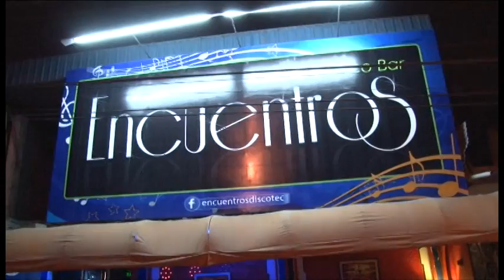Operativo de control en varios centros de diversión nocturna de Huaquillas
Control dejó como resultado la detención de 8 adolescentes.
Se cumplió operativo Interinstitucional
en centros de diversión de Huaquillas.
El fin de semana en Huaquillas, Rossana Macas, comisaria de Policía de dicho cantón, efectuó un operativo interinstitucional  de control de bares, licorerías y centros de diversión nocturno, el mismo que dejó como resultado la clausura del night club Guaraná, la detención de 8 menores de edad, 1 ciudadano que portaba 2.000 dólares  que no supo justificar la procedencia de aquel dinero y la incautación de 3 colchones viejos, en mal estado de un night club.

El operativo inicio pasada las 23:00 con la colaboración de los elementos de las Fuerzas Armadas, Policía Nacional,  Policía Municipal de Huaquillas, Ministerio  de Salud Pública, Cuerpo de Bomberos y el Gestor de Seguridad Ciudadana, Boris Torres.

Según Macas indicó que la madrugada del domingo inspeccionó alrededor de 9 locales de diversión pero en los que se registraron incidentes fue en el night club "El  Imperio" donde resultó detenido una persona por tener en su poder 2000 dólares, al momento de la indagación por parte de uno de los miembros militares no supo justificar su procedencia.

Otro de los  night club  donde se presentaron novedades fue en el night club "Fantasía" allí el personal de salud que colaboró en el operativo, revisaron cada uno de los cuartos encontrando 3 colchones viejos en mal estado, además una de las trabajadoras sexuales tenía su carnet profiláctico pasada la fecha de revisión, los funcionarios indicaron que darán parte a la directora de salud para que ponga en conocimiento al comisario de salud, el mismo que deberá sancionar al dueño o administrador del negocio.

Cuando las autoridades visitaron el night club "Guaraná" aparentemente no había nadie solo los administradores y las trabajadoras sexuales;mientras los funcionarios, inspeccionaban el local y solicitaban los respectivos permisos de funcionamiento, 8 adolescentes se escondían en el baño del local para evitar ser detenidos por la Policía, al momento de ser descubiertos por personal de la Dirección Nacional de Policía Especializada para niños niñas y adolescentes (DINAPEN) fueron llevados al comando de la Policía para por medio de acta de responsabilidad, ser entregados a sus familiares.

La comisaria ante este hecho, procedió a la clausura del establecimiento, Macas también expresó que en todos los locales visitados los miembros de las Fuerzas Armadas realizaron el control de armas revisando a los ciudadanos, además  los vehículos que estaban estacionados fuera de los locales fueron revisados por los gendarmes.